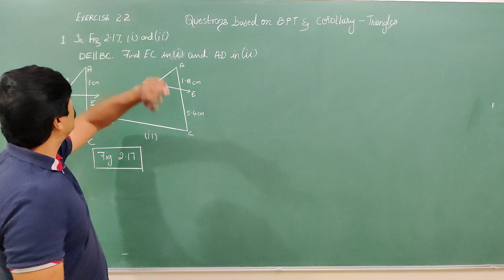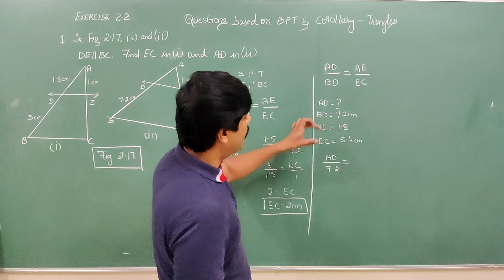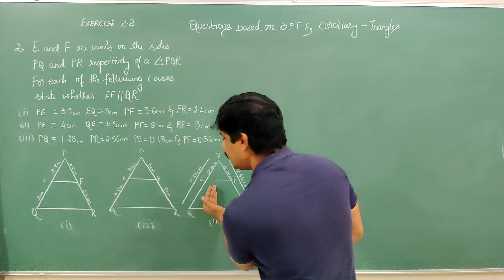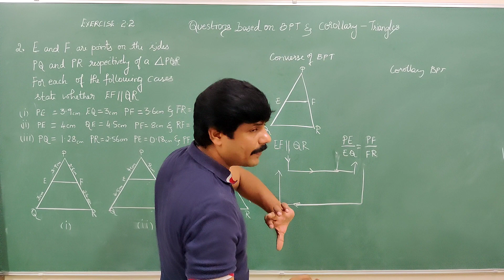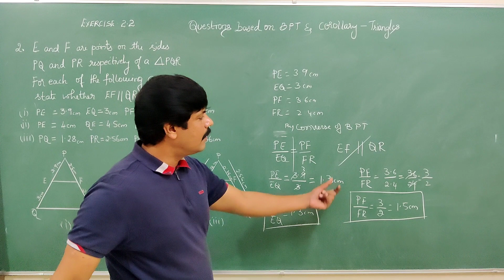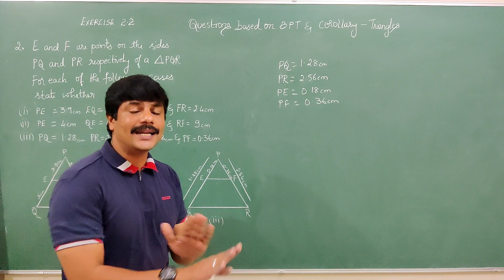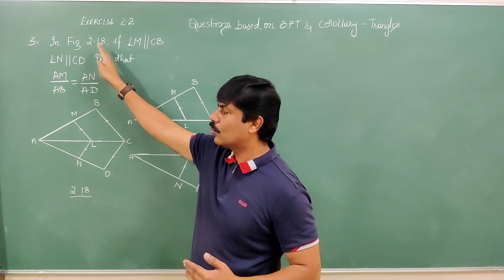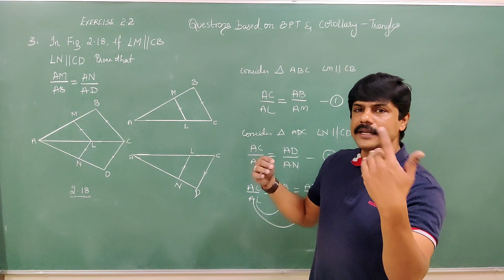Triangles Exercise 2.2 Question No 1,2,3 Class 10 NCERT